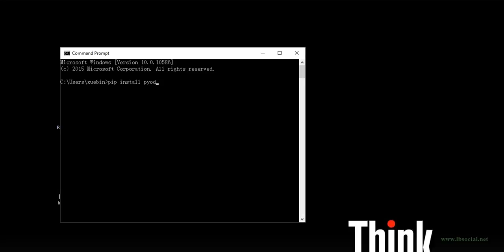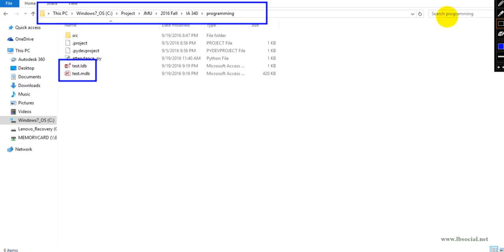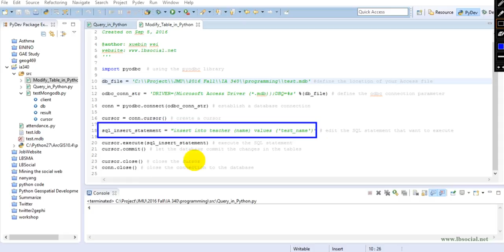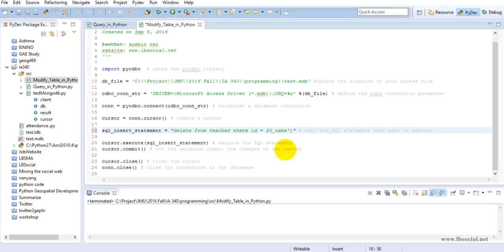Use Python and SQL to Query and Alter Tables in Access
Demo of how to use SQL statements in Python to query, insert and delete records in Access tables.